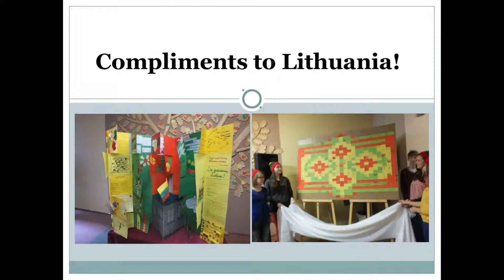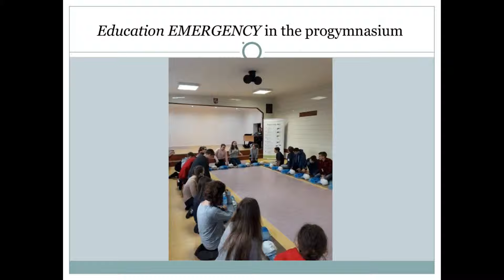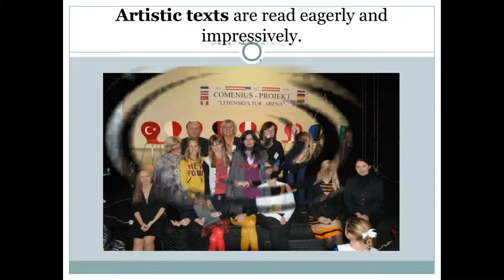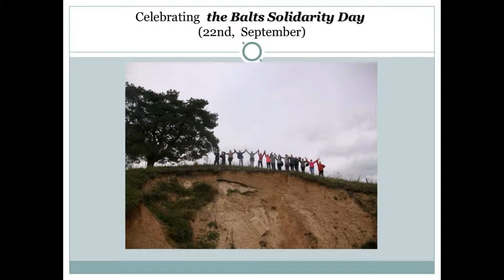Krazante Progymnasium (Introduction)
Introduction to the "Krazante" Progymnasium!